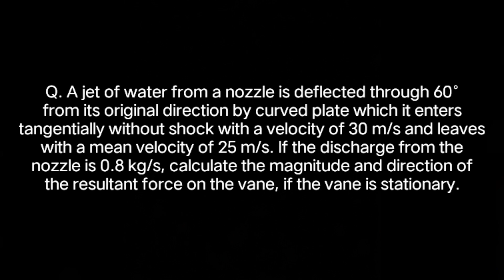Fluid machinery pyq 2021 || Numerical || BEU PYQ solution || FM || AKU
fluid machinery pyq 2021 solution
beu pyq 2021 solution
A jet of water from a nozzle is deflected through 60° from its original direction by curved plate which it enters tangentially without shock with a velocity of 30 m/s and leaves with a mean velocity of 25 m/s. If the discharge from the nozzle is 0.8 kg/s, calculate the magnitude and direction of the resultant force on the vane, if the vane is stationary.

This video is helpful for all btech student for all branches.
so please watch the complete video for your good marks in examination.